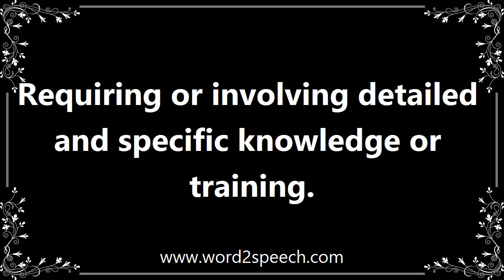Specialized - Meaning and How To Pronounce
Title: specialized

Requiring or involving detailed and specific knowledge or training.

The work required highly specialized skills in design.

How to pronounce specialized
definition of specialized
audio dictionary
How to say specialized
What is the meaning of specialized
Pronounce specialized